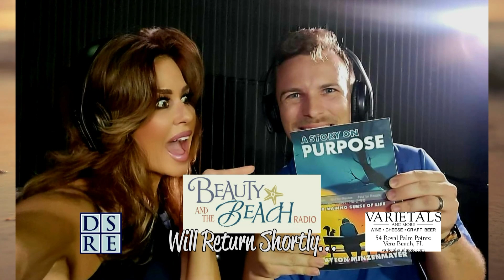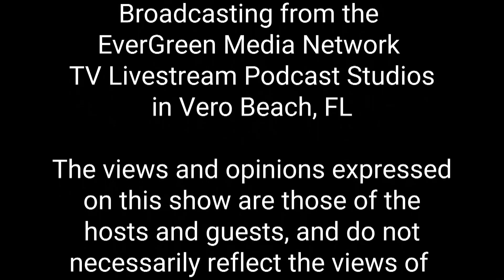Beauty and the Beach "An Evening with Olympian Alex Giorgetti"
Host Cindy Goetz talks with professional water polo player Alex Giorgetti and Schumetta McLendon, co-founder of Giorgetti Athletics, about the fundraiser An Evening with Olympian Alex Giorgetti